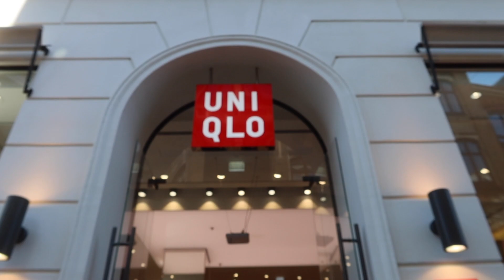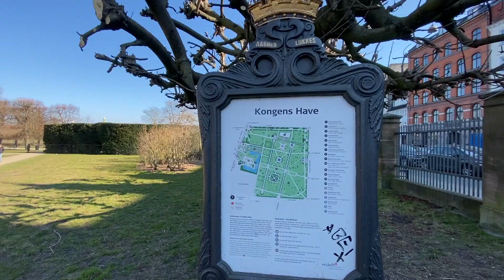ब्र: the truth about crypto...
one of these days this description will have a link to get our NFT, but today is not that day. have a good one bruh, it's nice to be back 🙏😎